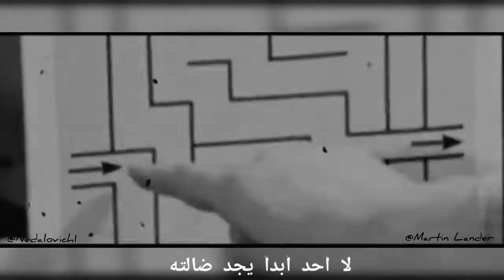حينها ستكون وحيدا مع الجميع ياصديقي "بوكوفسكي"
لا شئ غيرها يمتلئ وما من شئ يكفي
مزابل المدينة ، ساحات الخردة تمتلئ ،المصحات العقلية ، المستشفيات ،المقابر تمتلئ .
حينها ستكون وحيدا مع الجميع ياصديقي
بوكوفسكي